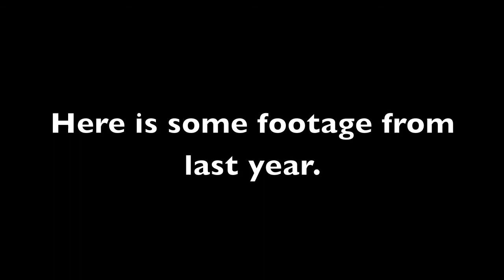Goldigger- A St. Patricks Day Special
ST PATRICK WANTS YOUR GOLD!